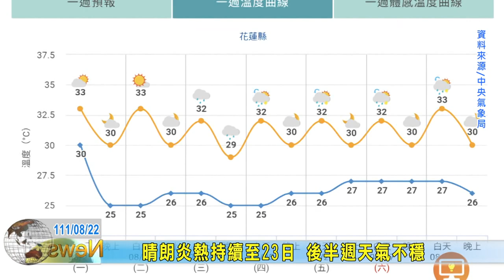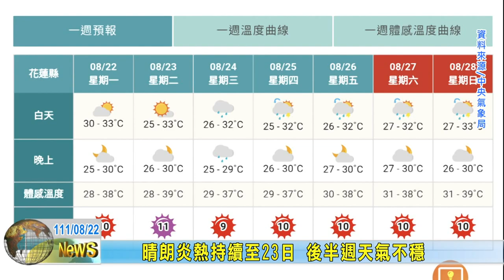20220822 09 晴朗炎熱持續至23日 後半週天氣不穩